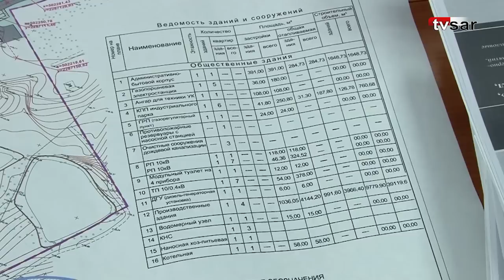Жители Гагаринского района и экологи выступили против строительства индустриального парка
Сегодня в администрации Соколовского МО Гагаринского района Саратова прошло обсуждение проекта строительства Столыпинского индустриального парка.

В небольшом кабинете собрались жители поселков Соколовый, Поливановка, Жасминный, дачники, экологи, общественники, представители подрядчиков, минприроды, департамента Гагаринского района и другие.